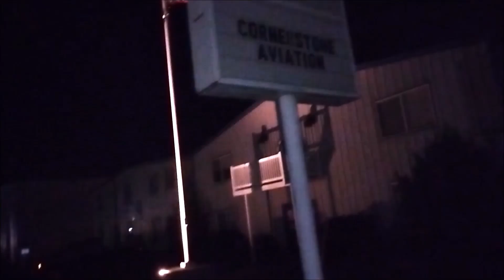Night Filming: Walking the Abandoned Railroad + Very Creepy Campsite w/ Weird Finds!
Follow the yellow brick (rail) road: I wanted to see just how far removed the old Union Pacific train tracks were. A few months ago I followed them as far as the underpass, in this video I reach into Ogden and make some interesting and startling discoveries.